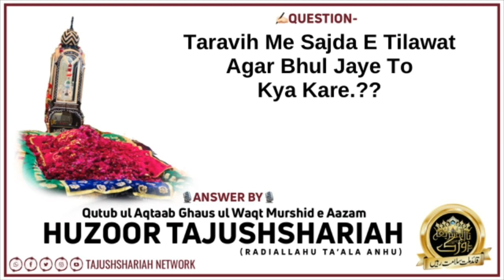#18 Taravih Me Sajda e Tilawat Agar Bhul Jaye To Kya Kare || Answer By- Huzoor Tajushshariah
#18 Taravih Me Sajda e Tilawat Agar Bhul Jaye To Kya Kare || Answer By- Huzoor Tajushshariah Alaihir Rahma